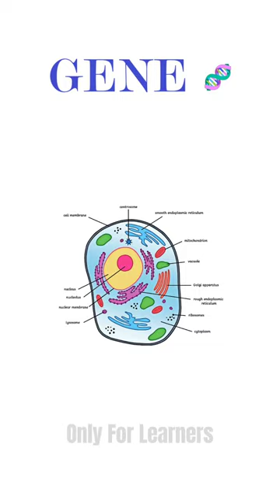GENE gene genetics || WHAT IS GENE 🧬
explain gene
definition of gene
gene in class 12
gene in class 10
explain gene
define gene
genetics
gene
role of gene in hindi
what is gene in biology
what is gene in class 12
what is gene in genetics
what is gene by only For Learners
explain gene in hindi
explain gene in biology
explain gene in genetics
explain gene by only For Learners
definition of gene in hindi
definition of gene in biology
definition of gene in class 12
definition of gene by only For LEARNERS
definition of gene in genetics
gene in class 12 in hindi
gene in class 12 in genetics
gene in class 12 in biology
gene in class 12 by only For Learners

Team
Only For Learners